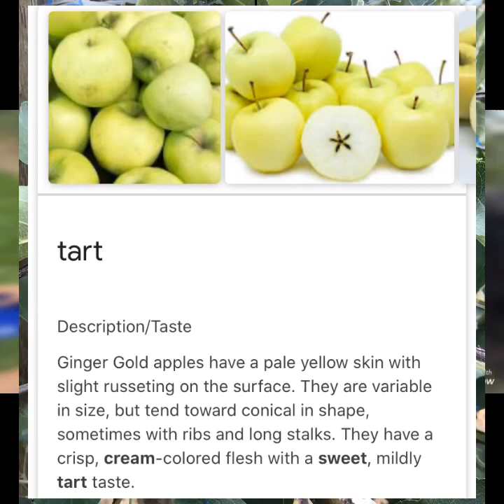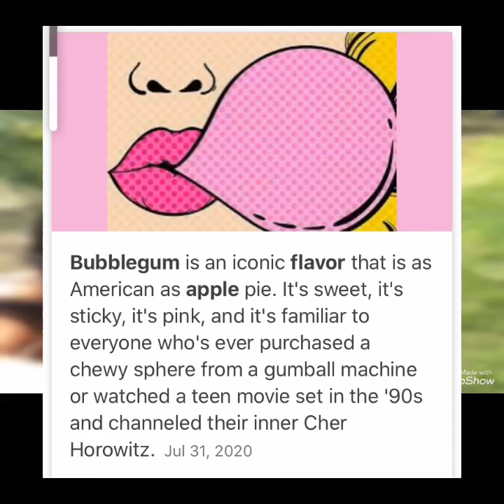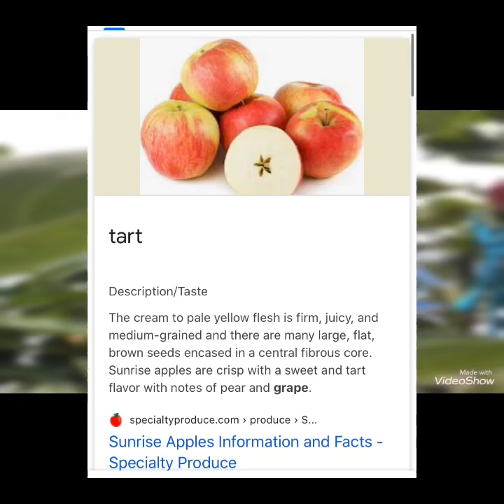Picking Apple//Dixie Orchards//Canada.